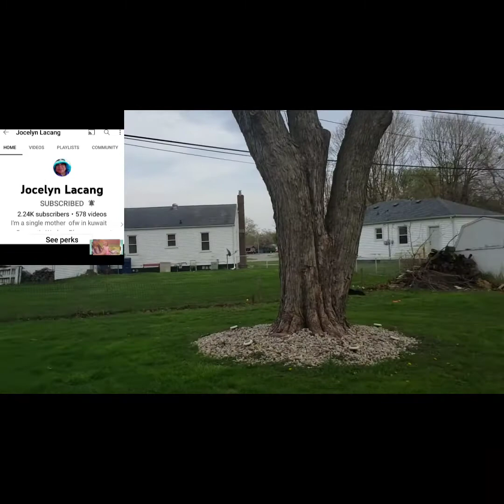grandmalifeamerica sale sale 50cent per items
grandmalifeamerica we go out early as usual shooping eat out and we find a place where we buy new stuff for 50 cent only per items hope u likey video please like n share and subscribe toy channel myrna delgadoy own version my grandma's life in america please support.my channel members
@lorna money honey